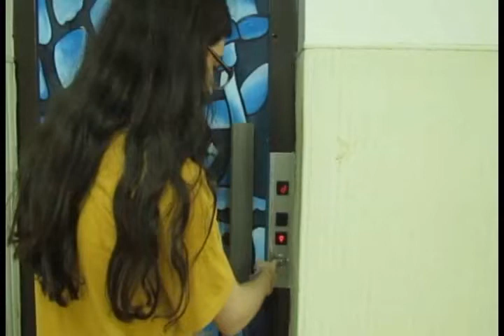Why did you leave Me? | چرا رفتی؟